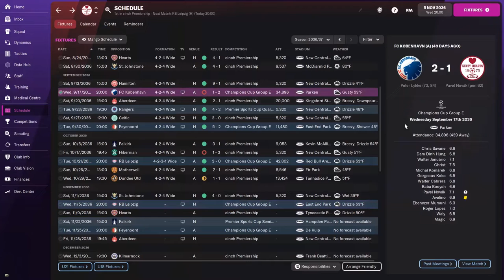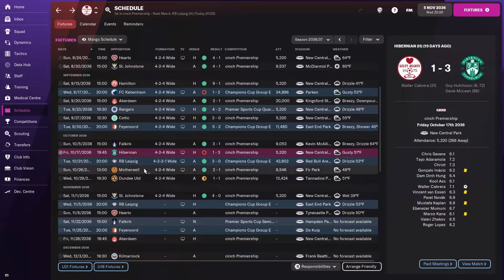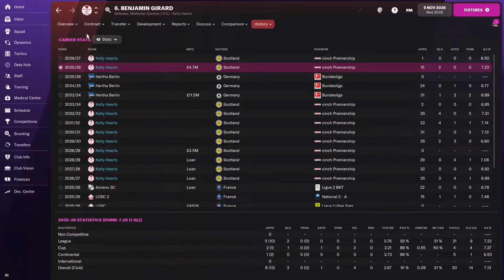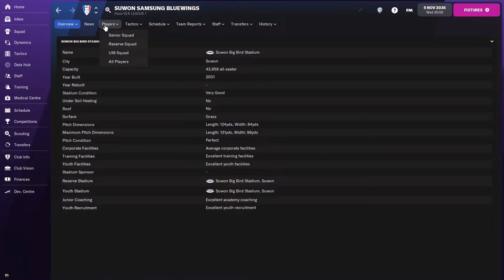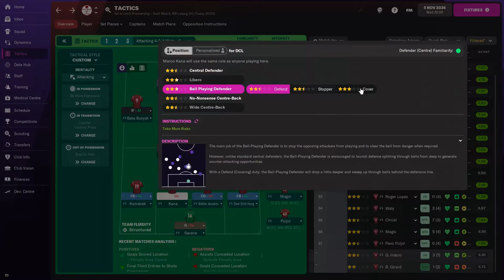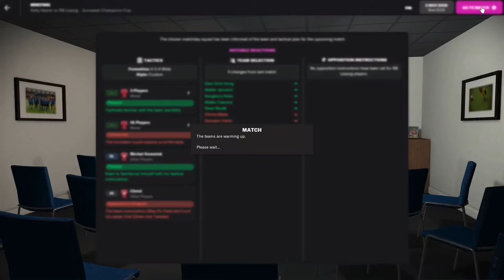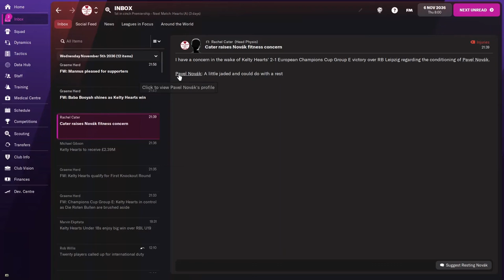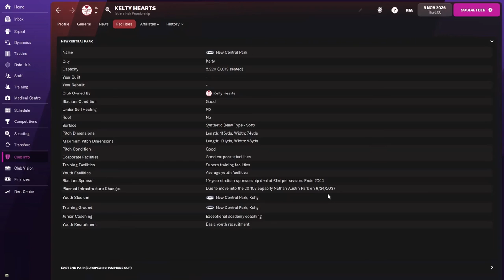GETTING THROUGH THE GROUP | PART 136 | KELTY HEARTYS F.C. | Football Manager 2022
Champions League is continuing in the group stage, so let's get ready for a battle and continue this dream!